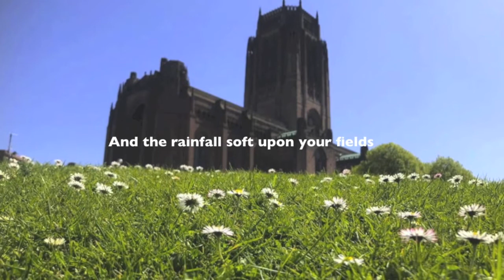Praying for Liverpool - a message from the cathedral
The Dean and  Dame Janet Beer Vice-Chancellor of Liverpool University give their message with music from the Gilbert Scott Singers